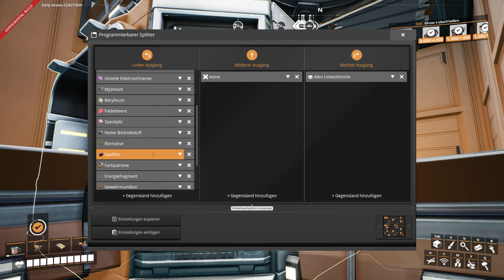Satisfactory Let's Play 373 - Deutsch - Wo packen wir nur die Munition hin?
Hallo Pioniere,
irgendwo hier am HUB wollen wir auch die Munition lagern.
Aber in dem mal dafür vorgesehenen Raum ist gar nicht genug Platz dafür.
Also beginnen wir mit dem Bau eines Munitionslagers.

Game Status:
Early Access
Entwickler:
Coffee Stain Studios
Publisher: